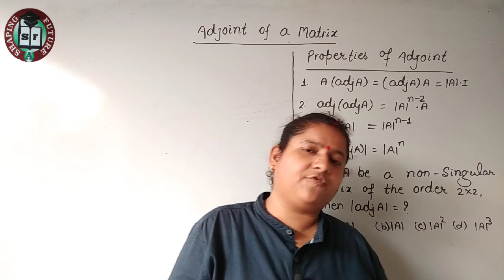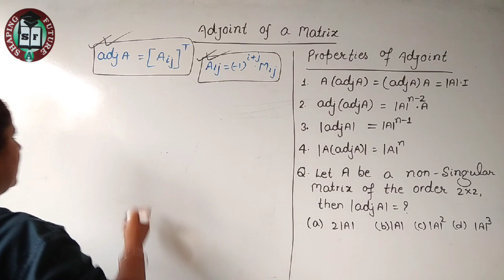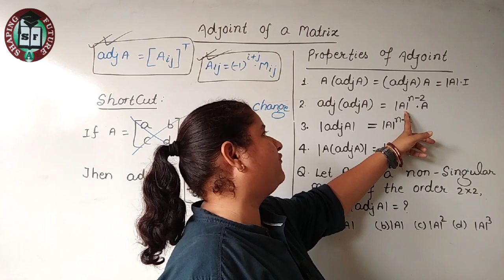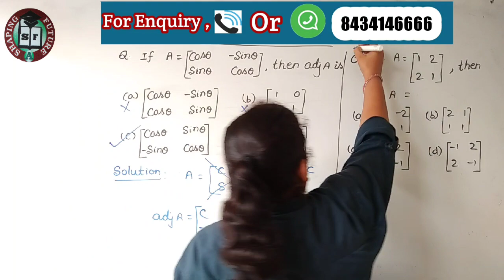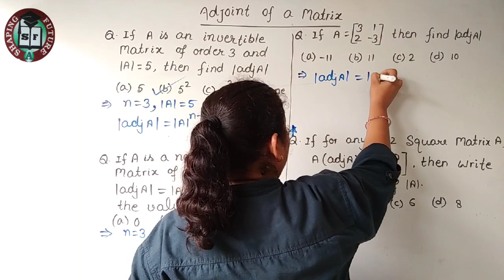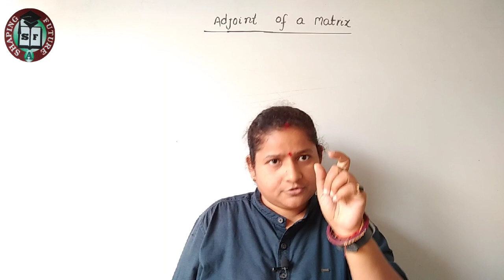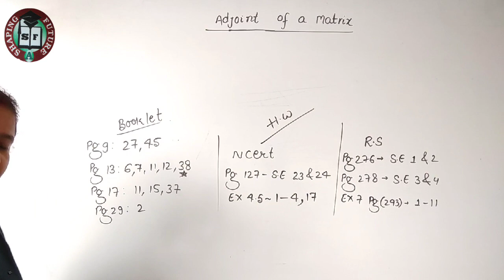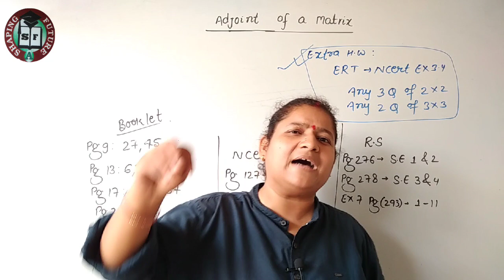📍L- 7 , Adjoint of a matrix & it's Properties | ch - 4 Determinants | Class12 Maths || Er. Akriti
Must Watch objectives

Important Objectives for 12th Board , NDA & State level Engineering

Be expert in Ch 4 (Determinant) of Class 12th Mathematics Classroom Lecture By Akriti Mam

Tricky Approach & easy explanation,